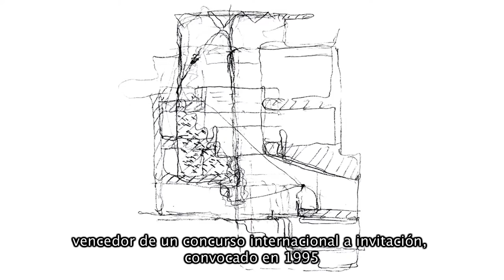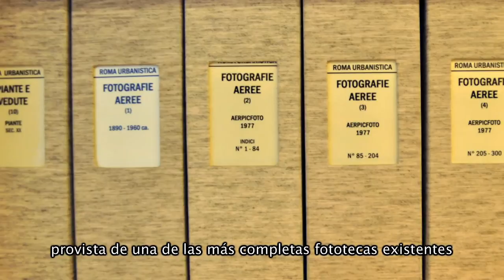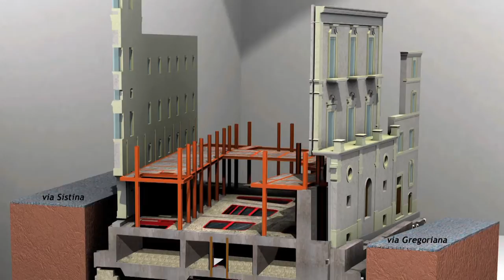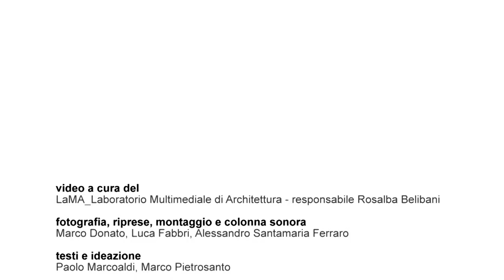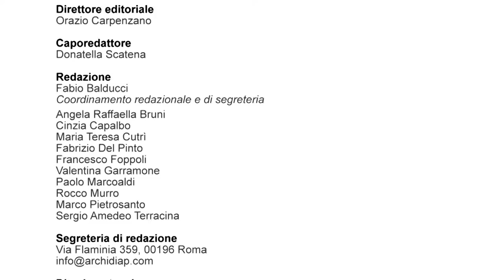ArchiDiAP | Bibliotheca Hertziana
Inserita in un lotto trapezoidale nei pressi di Trinità dei Monti, incastonata tra Palazzo Zuccari e l’ottocentesco Palazzo Stroganoff, la nuova Bibliotheca Hertziana è opera dell’architetto spagnolo Juan Navarro Baldeweg, vincitore di un concorso internazionale a inviti indetto nel 1995, cui hanno partecipato architetti come Carlo Aymonino, Giorgio Grassi e Rafael Moneo.
La fondazione della Bibliotheca Hertziana, Istituto Max Planck per la Storia dell’Arte, è nata grazie alla donazione di Henriette Hertz, nota collezionista d’arte tedesca attiva a cavallo tra il XIX ed il XX sec. e sin dall’inizio ha avuto la sua sede nel palazzo Zuccari.
La Bibliotheca Hertziana è una delle istituzioni di ricerca più rinomate per la storia dell'arte italiana, in particolare romana e dell'Italia centromeridionale fornita di una delle più complete fototeche esistenti.
Baldeweg mantiene i caratteri formali dei fronti originari, ripristinando l'ingresso scenografico su Via Gregoriana dominato dal "Mascherone", portale antropomorfo che un tempo consentiva l'accesso al giardino di Palazzo Zuccari e oggi icona della nuova biblioteca. L’edificio si sviluppa complessivamente su otto livelli, di cui due interrati, per una superficie di oltre 2000 metri quadrati.
I resti della villa del condottiero e mecenate romano Lucio Licinio Lucullo, rinvenuti nel corso degli scavi, hanno determinato la realizzazione di una colossale platea di bordo, un piano trave alto 3 metri sorretto da 178 micropali profondi fino a 50 metri, confitti lungo i muri esterni delle facciate.
Queste fondazioni, liberando l’area archeologica, ordiscono una costruzione staticamente ardita, che può essere considerata un modello di riferimento per interventi futuri in contesti analoghi.
Su questa struttura poggia lo spazio della nuova biblioteca, avvolta intorno a un pozzo trapezoidale che perfora tutto l’edificio allargandosi in sommità.
Le pareti inclinate del pozzo sono in vetro strutturale su tre lati. La quarta parete, come un muro di contenimento ciclopico, bianco e opaco, riflette la luce zenitale e cela alle sue spalle l’archivio. I livelli che circondano lo spazio cavo sono organizzati secondo una teoria di terrazze a gradoni, formalmente ispirata al giardino della villa di Lucullo.
I vari piani sono distribuiti in modo tale che gli scaffali occupino l’ala dell’edificio che affaccia sulla rumorosa Via Sistina, mentre le sale di lettura sono rivolte verso la più luminosa Via Gregoriana, aprendosi sul panorama romano.
Con un progetto elegante e discreto, Baldeweg ha proposto un modo possibile di intervento all’interno della città storica di Roma: la sua macchina barocca è finalmente depurata da devianti tentazioni storicistiche e riscrive con un linguaggio contemporaneo il rapporto tra le masse murarie e la luce, nella traiettoria della migliore tradizione dell’architettura romana.